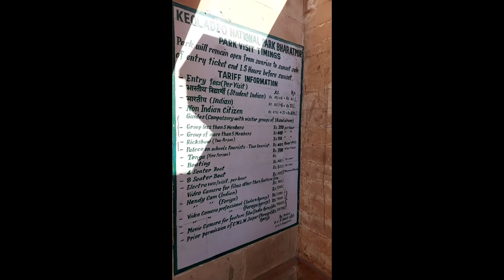Untold story of Keoladeo National park,Bharatpur, Tiger seen भरतपुर नेशनल पार्क में बाघ, कभी सुना?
Harikishan and Jaivinder, both registered licencee rikshaw driver narrated this rarely heard story of 🐅🐅 sight। I am thankful to Mr Harikishan and Mr Jaivinder for their support,
I feel it important to mention that there are 123 registered Rickshaw to take the visitors and there is a lottery system for allotment of Rickshaw in case there is no prior booking।
There are more than 150 Cycles for tourists।
Rikshaw charges are Rs.150 per hour and Cycle charges Rs.150 per day,per visit।